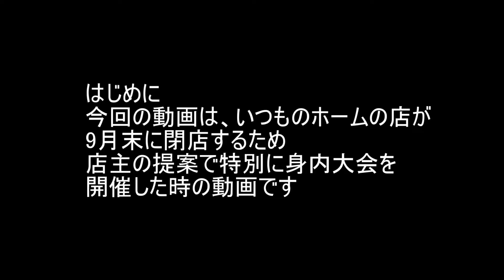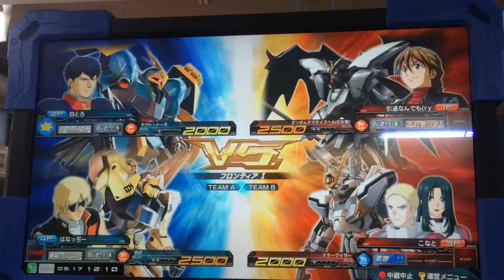【EXVSMBON】身内大会#1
動画内で述べた通り、ホームの店が9月いっぱいで閉店なので、特別に大会モードで身内大会させていただきました。
33年も営業していたらしいです...すごいですね...
なのでマキブの動画を撮る機会が減ってしまったので、しばらくはフルブになるかと思います。

※主以外の誹謗中傷はお控えください。